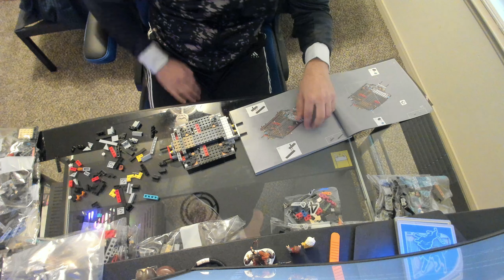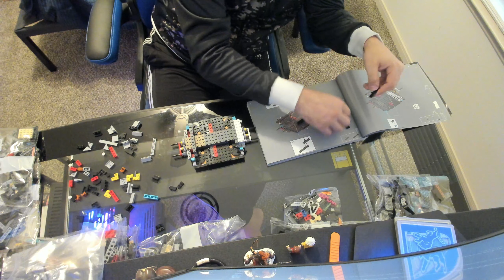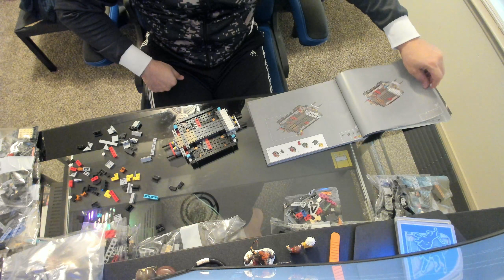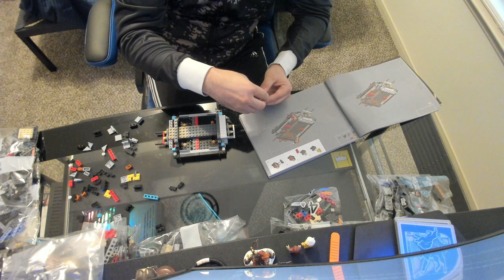LEGO DeLorean building (2/11)